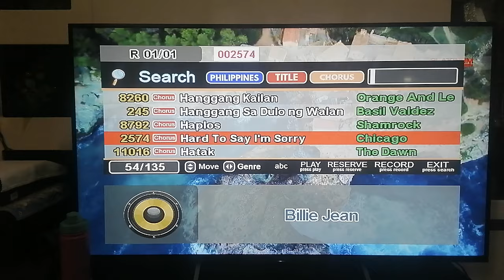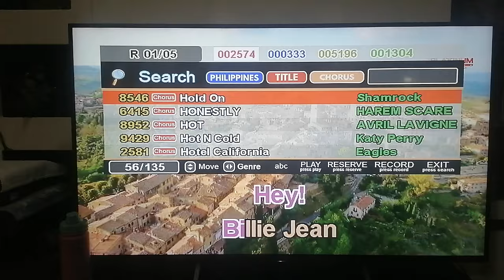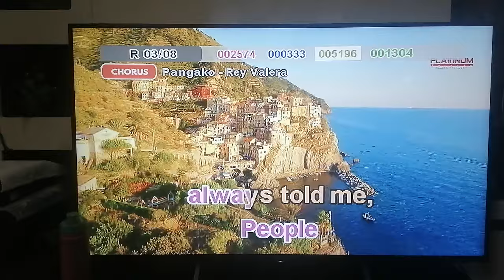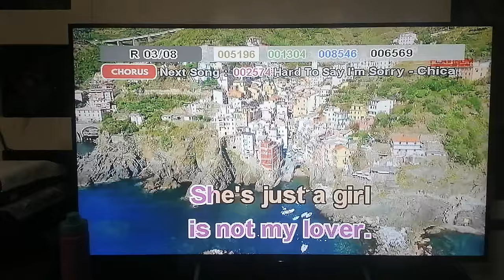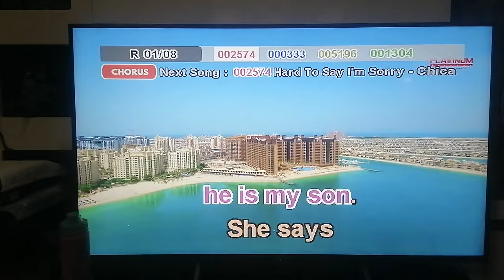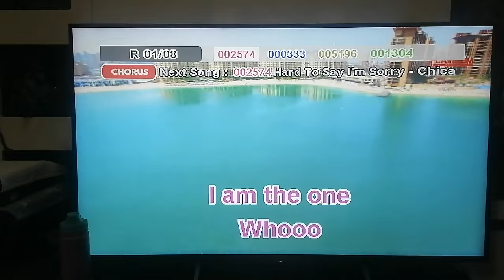2747 - Billie Jean - Michael Jackson (Karaoke Cover/Old Arrangement)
Note: This song's vocals were changed in Vol. 90.
Composer: Michael Jackson
Score: 98
BGV: View

Steps to request a song cover:
1. Find the community tab post with "SONG REQUEST IS NOW OPEN". Requesting in the comment sections of videos or on other non-request community tabs will have the request comment deleted.
2. Format: Number (optional) - Title (required) - Artist (required).
3. Requesting the BGV is NOW allowed (View and 3D only)
4. Melody CAN NOW BE REQUESTED.
6. No rude comments. Requesting rudely will not only have the requests denied, the comment itself will also be deleted.

VOLUME: 87